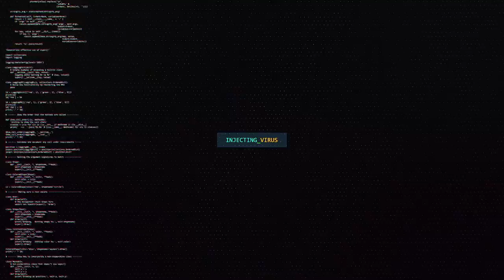Cyberpunk Glitch Logo Reveal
Description

Powerfull glitch logo reveal with an epic style, grunge neon look and breathtaking animations.

Introduce your identity with a fresh new force. Enhance it with overpowered look obtained from multiple glitched shots and dynamic, fast iterations.The audio file was also created by me, especially for this template, and it fully compliments to the project's final synchronized look. Broadly customizable colors, editable timing for ending part (you can even remove out animation and leave the logo visible) regards to separate audio file and modular structure.

Will fit greatly to many project usages. Easy to edit and fast to render even for beginners.

Features

1080p, 30fps, After Effects CS6 and higher versions
Duration - 0:16 (Can be longer or shorter)
Expression driven controls for colors and logo
4 Color presetes from preview included
Audio files included (separated in 2 parts - Main and Ending)
Unique look and style
Dynamic animations
Documentation (with tutorial)
Customization

I am also providing flexible customization services for my clients. Write me with a short description of what you need to change and I will give you a quote asap.